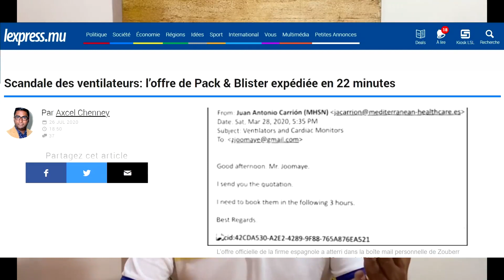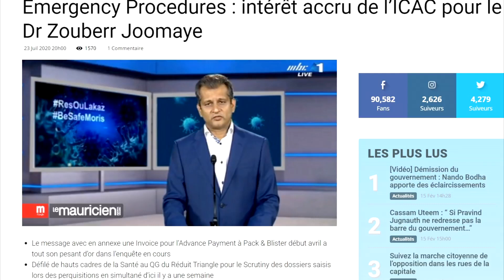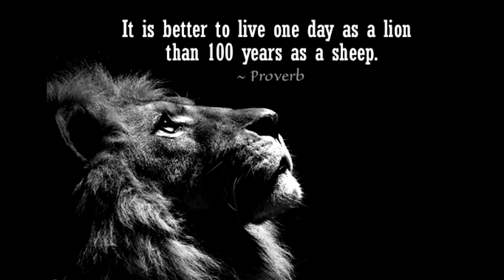Ruchi Bhadain vous passe message